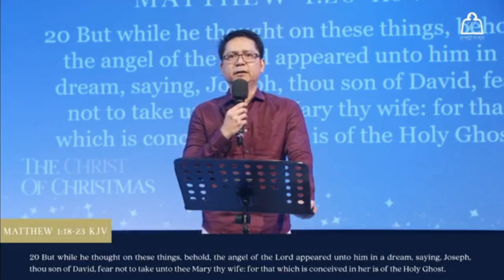Dec. 19, 2022 - DAY 4 : CIYFIM ONLINE & ONSITE SIMBANG GABI WORSHIP CELEBRATION (6:30 PM)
THEME: THE CHRIST OF CHRISTMAS
WORSHIP MINISTERS: Bro. Nath Bantilan, Bro. Jonathan Galang, Sis. Hazel Faye Francisco, Sis Bing Dionisio and the Music Team.
MINISTERING PASTOR: Bro. Ronald Tolentino